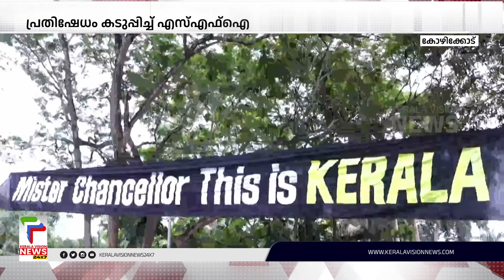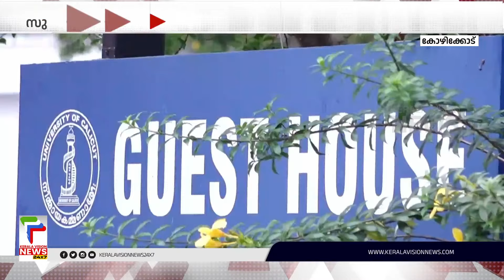Mister Chancellor This Is Kerala; ഗവര്‍ണര്‍ക്കെതിരെ വിവിധ ക്യാമ്പസുകളില്‍ SFI ബാനര്‍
About COA